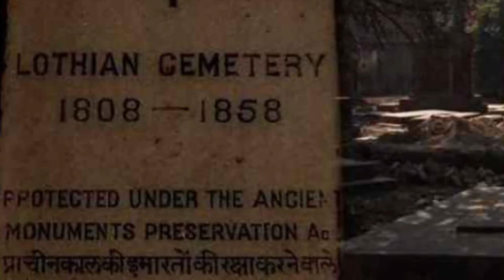कमजोर दिल वाले न देखे दिल्ली की सबसे भूतिया जगहें - delhi ki paanch bhutiya jagah